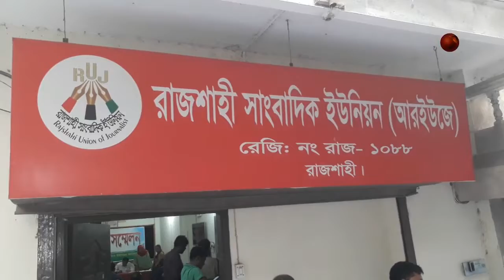অবৈধভাবে কলেজ অধ্যক্ষকে বরখাস্ত করার অভিযোগে অধ্যক্ষর সংবাদ সম্মেলন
রাজশাহীর পুঠিয়া উপজেলার শহীদ নাদের আলী বালিকা উচ্চ বিদ্যালয় ও কলেজের অধ্যক্ষকে অবৈধভাবে সাময়িক বরখাস্ত করার অভিযোগ উঠেছে, গভর্নিং বডির সভাপতির বিরুদ্ধে।
বুধবার দুপুরে রাজশাহী সাংবাদিক ইউনিয়ন কার্যালয়ে সংবাদ সম্মেলন করে এ অভিযোগ করেন ভুক্তভোগী অধ্যক্ষ রুহুল আমিন। সংবাদ সম্মেলনে তিনি সভাপতি মাহাবুব আলম বাবু শেখের বিরুদ্ধে নানা অভিযোগ তুলে ধরেন।
এসময় সাময়িক বরখাস্ত অধ্যক্ষ বলেন, মাহবুব আলী স্থানীয় ওয়ার্ড আওয়ামী লীগের সাবেক সাধারণ সম্পাদক। গত জানুয়ারিতে রাজশাহী মাধ্যমিক ও উচ্চ মাধ্যমিক শিক্ষা বোর্ড থেকে কলেজের সভাপতি হিসেবে অনুমোদন দেওয়া হলে তিনি কলেজের সভাপতির দায়িত্ব পান।
দায়িত্ব গ্রহণের পর থেকে তিনি আমার সঙ্গে দ্বন্দ্বে জড়িয়ে আর্থিক কেলেঙ্কারীর অভিযোগ এনে আমাকে সাময়িক বরখাস্ত করেন।
অধ্যক্ষ রুহুল আমিন আরও বলেন, সভাপতির শিক্ষাগত যোগ্যতা নিয়ে প্রশ্ন উঠলে তিনি আমার সাথে অশালিন আচারণ শুরু করেন এবং বেকায়দায় ফেলার চেষ্টা করেন। এছাড়া দায়িত্ব নেওয়ার কয়েক মাসের মধ্যেই সভাপতি দুর্নীতি শুরু করেন। এক ব্যক্তি প্রতিষ্ঠানের উন্নয়নের জন্য নগদ দুই লাখ টাকা অনুদান দিলে তা সভাপতি আত্মসাৎ করেন। কলেজের নামে বরাদ্দ এনে দেবো বলে তিনি আমার কাছ থেকে ২০ হাজার টাকা নিয়েছেন। তাঁর এসব কর্মকাণ্ডের জন্য গভর্নিং বডির ৯ জন সদস্য তার প্রতি অনাস্থা নিয়ে আসেন। এই অনাস্থার কপি বিধি অনুযায়ী সাত হাজার টাকার ব্যাংক ড্রাফটসহ শিক্ষা বোর্ডে  জমা দেয়া হয়েছে।
পরিস্থিতি বেগতিক দেখে গত ৮ সেপ্টেম্বর তিনি আর্থিক অনিয়ম, কমিটিকে না মানা এবং শৃঙ্খলা নষ্টের অভিযোগ তুলে আমি অধ্যক্ষ রুহুল আমিনকে সাময়িক বরখাস্ত করেন সভাপতি। এ জন্য তিনি আগেই থেকেই জোর করে রেজুলেশন খাতা কলেজ থেকে নিয়ে যান।
রুহুল আমিন বলেন, কাউকে বরখাস্ত করতে হলে পর পর তিনবার কারণ দর্শানোর নোটিশ দিতে হয়। কিন্তু তিনি কোন নোটিশ পাননি। কলেজের প্যাডের বদলে সাদাকাগজে তিনি বরখাস্তের আদেশ লিখে পাঠিয়েছেন। বিধিবহির্ভুতভাবে তাকে বরখাস্ত করা হয়েছে। এরপর গত ১ অক্টোবর মাহাবুব আলম তাঁর পছন্দের শিক্ষককে ভারপ্রাপ্ত অধ্যক্ষের দায়িত্ব দিয়েছেন।
অভিযোগের বিষয়ে জানতে চাইলে মাহাবুব আলম বলেন, রুহুল আমিনই দুর্নীতিগ্রস্ত। তিনি ৭৬ লাখ টাকা দুর্নীতি করেছেন এবং আমি দায়িত্ব নিয়ে সেটা ধরেছি। সে কারণে বরখাস্ত করা হয়েছে। তিনি বলেন, ‘রুহুল আমিন জামায়াতের লোক। তিনি সত্য কথা বলেন না। তিনি তো আমার নামে চাঁদাবাজির মামলাও দিয়েছিলেন। আদালতে সে মামলা মিথ্যা প্রমাণ হয়েছে।
এছাড়া সংবাদ সম্মেলনে সাময়িক বরখাস্ত অধ্যক্ষ রুহুল আমিনের স্ত্রী ও কন্যা এবং কলেজের এক শিক্ষকসহ স্থানীয় প্রিন্ট ও ইলেকট্রনিক মিডিয়ার সাংবাদিকবৃন্দ উপস্থিত ছিলেন।